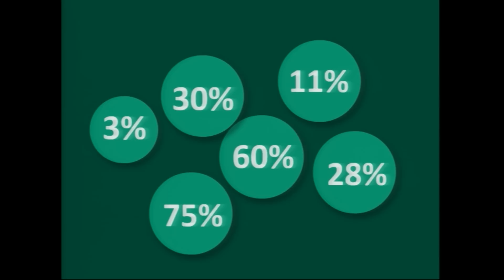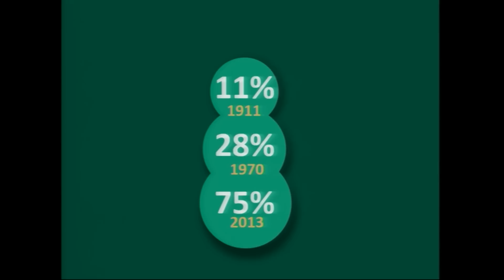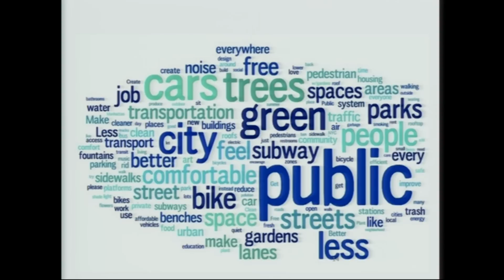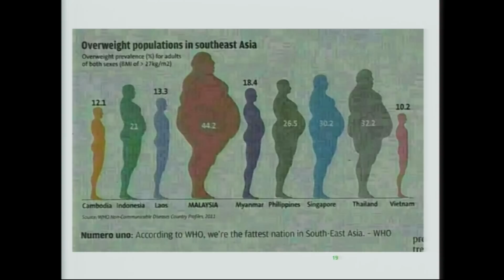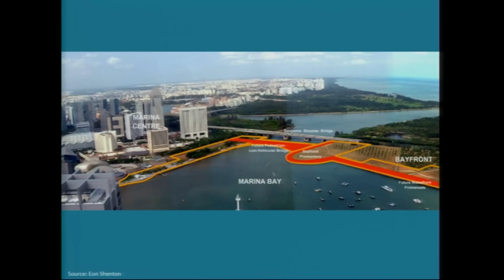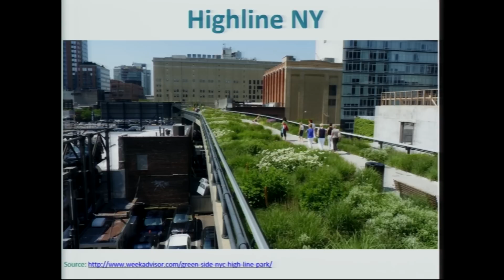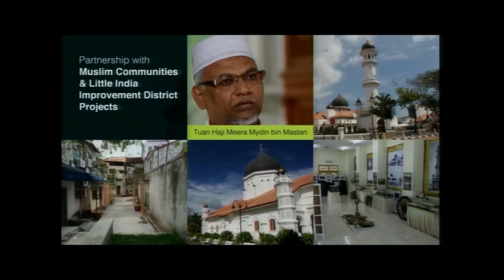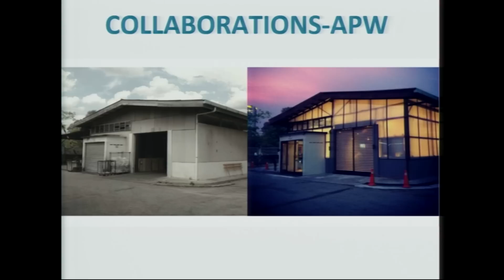The Power of Small | Hamdan Abdul Majeed | TEDxPetalingStreet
Many may wonder, How The Power of Small can be transformational and create a strong impact'. Hamden Abdul Majeed explores the idea about how collective small efforts and beliefs can start a movement to transform defunct areas of a City.

Hamdan Abdul Majeed is a Director at Khazanah Nasional Berhad, the investment arm of the Malaysian government. He leads KNB’s regional office in the Northern Region of Malaysia to seek out strategic investment opportunities to catalyse growth and development in the region.

He serves as Executive Director of Think City, an urban regeneration agency providing urban policy thinking, implementing innovative urban solutions while catalysing and managing urban regeneration initiatives in Malaysia. He is actively involved in the Sustainable Penang Initiative and hopes to make his native city more liveable and sustainable.

Think City执行董事。考取伦敦大学经济管理学位的他，先任资本市场顾问，负责金融结构与投资建议；间中也关心大马公民社会丶第三世界与伊斯兰政经体系的发展。加入国库控股公司後，团队在他带领下探讨北马区域优渥成长的前瞻性并拟定投资策略方案，让向联合国教科文组织申遗的乔治市保有城市活力。此外，他也继续让槟城再生，增添永续的条件。他在城市政策引导丶创意应用等方面的付出受到肯定，并受颁青年领袖奖。